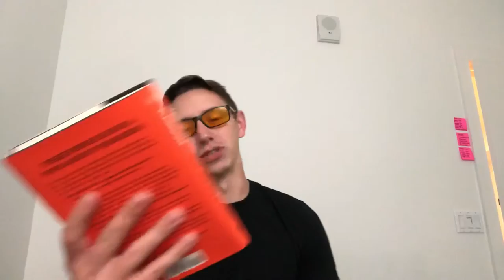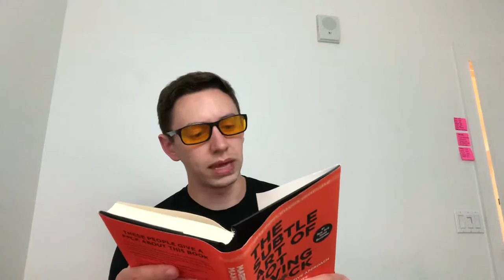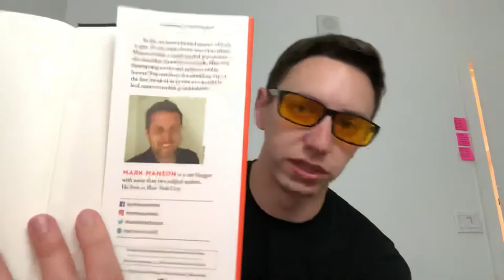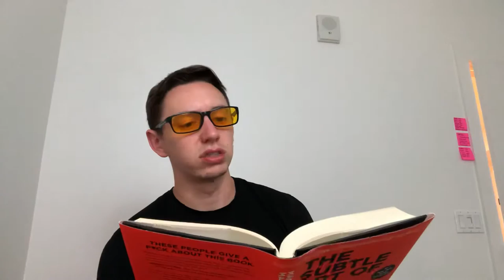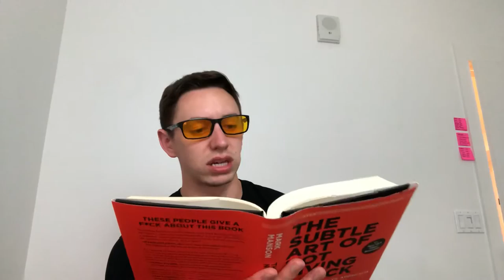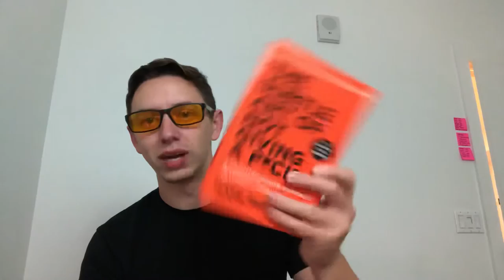The Subtle Art of Not Giving A F*ck Book Review